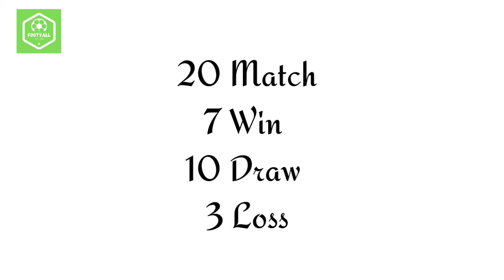FC Goa Retained Their Coach 🔥BFC Released 3 Player 🔥AFC cup in Maldiv